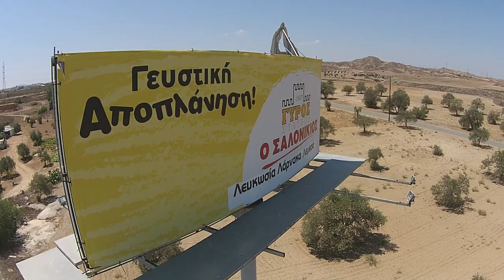SMARTLINE AERIAL INTRODUCTION